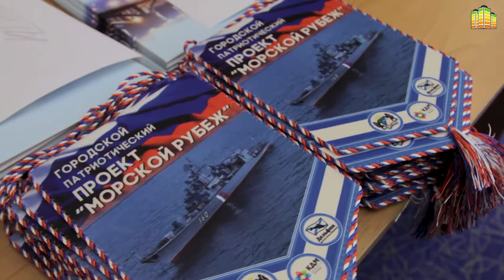Торжественное закрытие III сезона городского патриотического проекта «Морской рубеж»